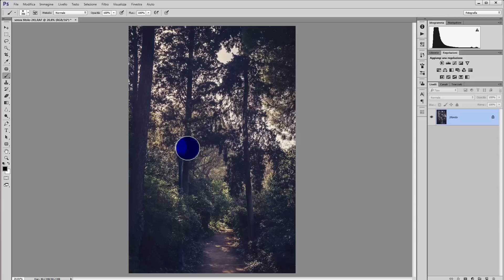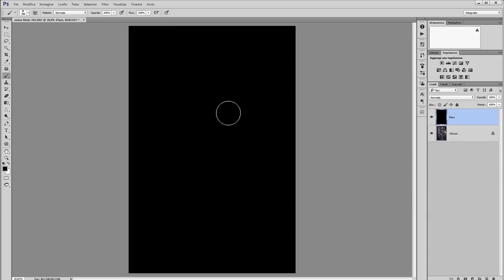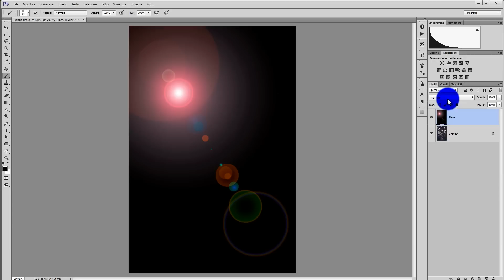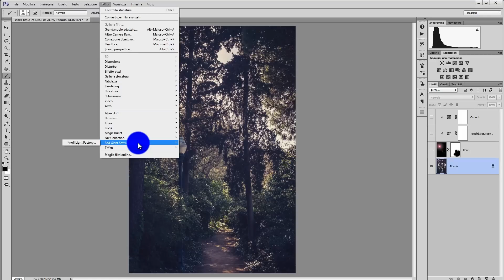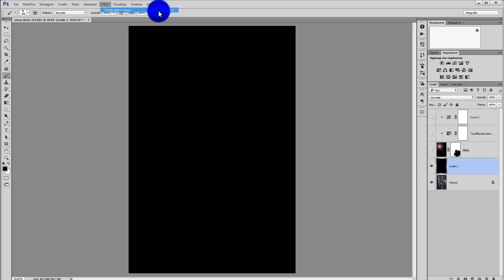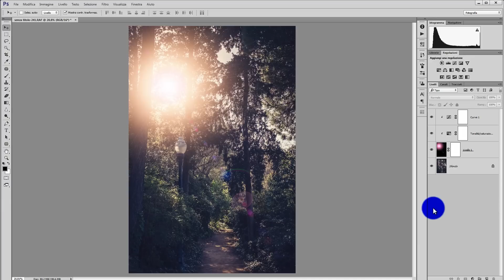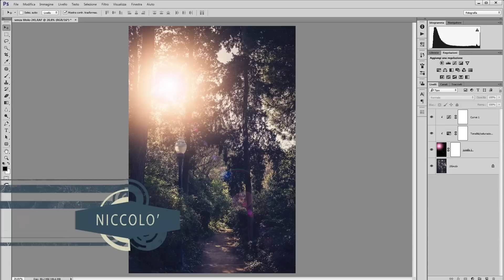50) Creare un Flare Realistico - Tutorial Photoshop Italiano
Nel video di questa settimana vi spiego come inserire un flare realistico nelle vostre immagini. Gli obiettivi moderni puntano sempre a togliere questi raggi ma se noi li volessimo aggiungere? Ecco come crearli in pochi secondi!